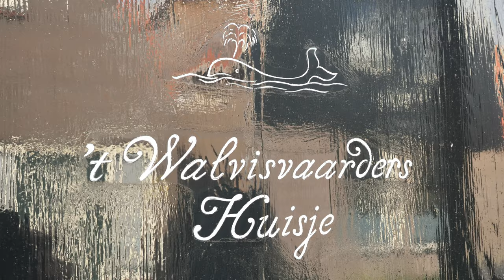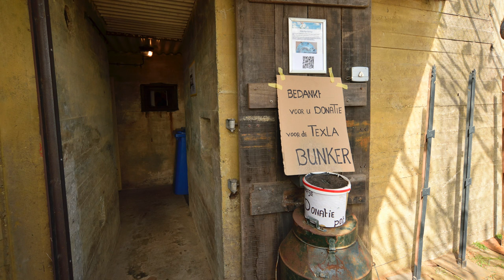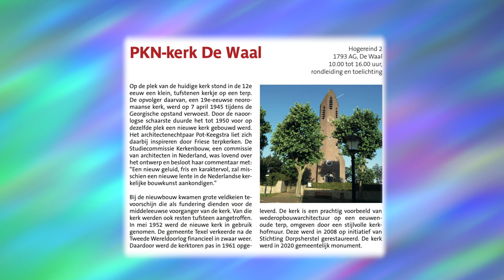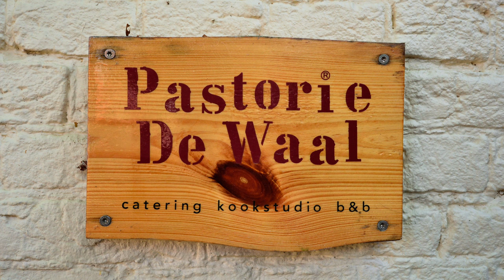Texel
Theo en Saskia op Texel 2022 - part 1 - Open Monumentendag